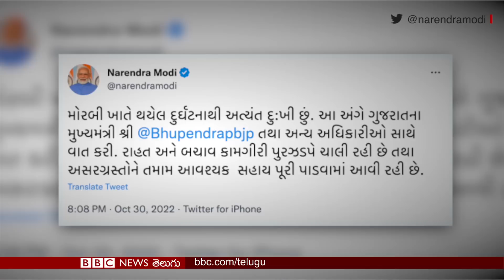Ukraineలో విద్యుదుత్పత్తి కేంద్రాలు లక్ష్యంగా మరోసారి విరుచుకుపడ్డ Russia | BBC Telugu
01/11/2022 - బీబీసీ ప్రపంచంలో...

0:00 కరెంటు, నీరు లేక ఇబ్బందులు పడుతున్న యుక్రెయిన్ ప్రజలు
4:33 దక్షిణ కొరియా - సోల్‌ తొక్కిసలాటకు సంబంధించి తమ వైఫల్యాన్ని అంగీకరించిన పోలీసులు
5:10 మోర్బీ వంతెన కూలిన ప్రమాదంలో కడుపులో ఉన్న బిడ్డ సహా మొత్తం తొమ్మిది మందిని కోల్పోయిన ఓ కుటుంబం
7:32 జలియన్ వాలా బాగ్ నరమేధానికి బ్రిటిష్ ప్రధాని రిషి సునక్ క్షమాపణ చెప్పాలని మృతుల బంధువుల డిమాండ్
13:38 ప్రధాని మోదీ చేసిన వన్ నేషన్- వన్ పోలీస్ యూనిఫామ్ ప్రతిపాదన సాధ్యమేనా?